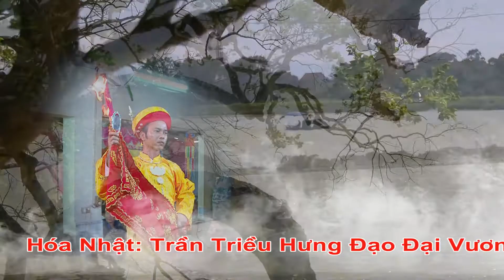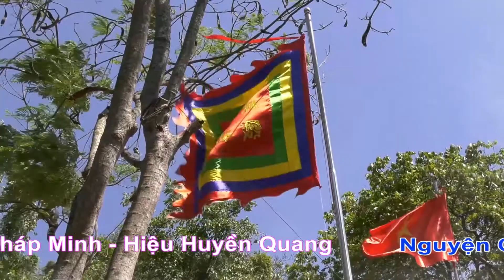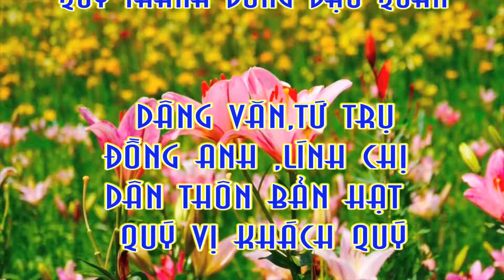HD 3 Lễ Rước Tượng Đón Tiệc Đức Vua Cha Đồng Thầy Nguyễn Duy Thành 20 8